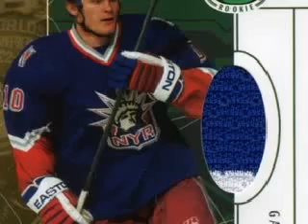GARTH MURRAY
SOME OF HIS BEST MOMENTS